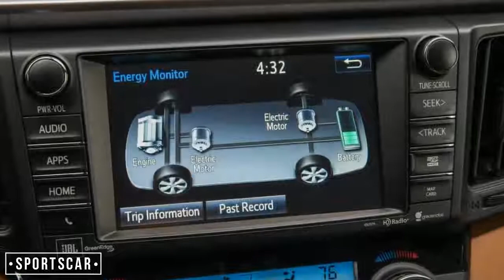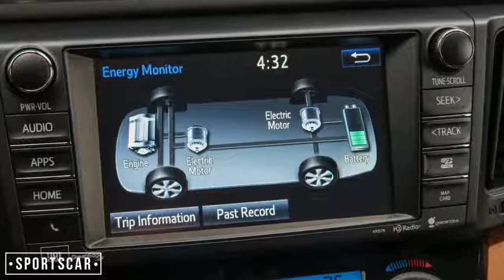2017 TOYOTA RAV4 HYBRID INTERIOR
2017 Toyota rav4 hybrid interior - The 2017 Toyota RAV4 Hybrid's interior materials are of average quality for the segment, though there's a good amount of low-rent plastics throughout. The cabin design is a bit drab compared with some rivals' more contemporary interiors. The RAV4 Hybrid is fairly quiet inside, and the seats are comfortable and spacious. It also offers more cargo space than most compact SUVs, as well as many more standard technology and safety features. The Toyota RAV4 Hybrid's infotainment system and dashboard controls are straightforward.